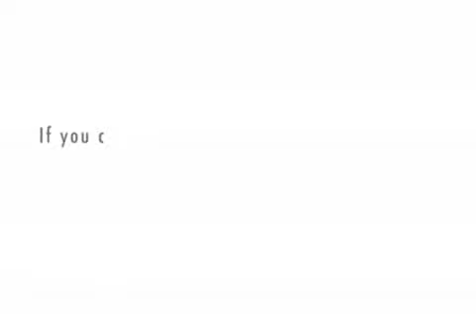Tilted: Ep. 2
Matty talks to special guest, Mack Gardner.